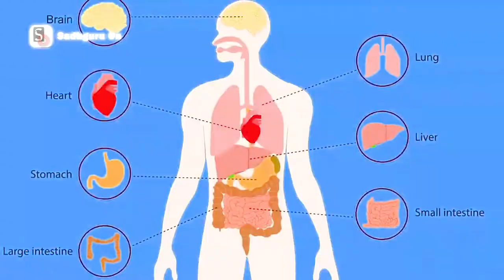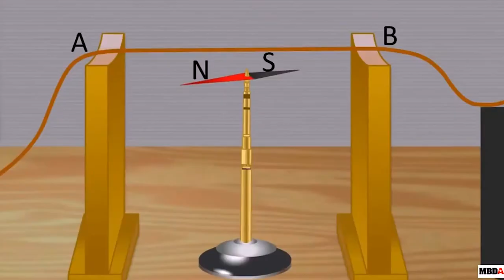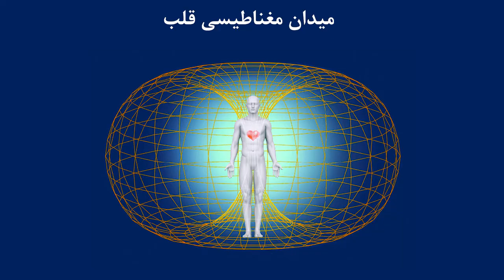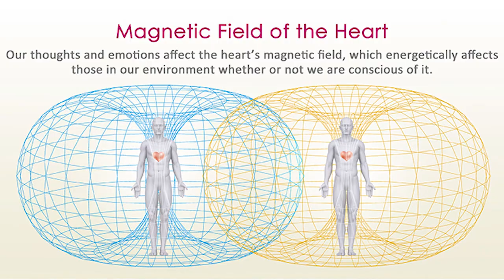آیا ادیان و اسلام به پایان رسیده؟ آیا باید آتییست بشویم؟ MehrTV_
اگر هیچ دینی نبود چی میشد؟ ali farhang mehrTV آیا ادیان و اسلام به پایان رسیده؟ آیا باید آتییست بشویم؟  MehrTV
آیا همه  آتئیست میشوند؟ atheism بیایید بی خدایی را شروع کنیم  آیا همه بی دین میشوند؟
 آیا همه بی خدا میشوند؟ دوران دین به پایان رسیده، کاربردهای دین چیست؟  ali farhang mehr
Ali Farhang Mehr دوران دین به پایان رسیده  بیایید بی خدایی را شروع کنیم  بیایید دین را متوقف کنیم  همه  آتئیست میشوند

lets start atheism
atheism is a reflection of believe

00:00 مقدمه
00:52 نکته دین بودیسم، چاکرا
02:00 نکته علم عصب شناسی
02:34 نکته علم فیزیک
03:20 روح مغناطیسی در دین اسلام و بودیسم
04:32 کارکرد دین مثل مسیحیت و اسلام در جامعه
06:15 چه دینی بهتر است؟ اسلام مسیحیت یهودیت ؟
07:02 صحبت پایانی

Warning! Are You Sabotaging Your Atheism?
(Positive) Let's Start Atheism
(Negative) Let's Stop Religion
Why Are You Religion?
Are You Still Religion?
You Won't Be Able To Become Atheist In 2022
Imagine Atheism In 2022
Atheism Is NOT A Reflection Of Believe
Start Atheism NOW!
Nerds : Are You Religion?
Everybody Become Atheist!

هشدار! آیا بیخدایی خود را خراب می کنید؟
(مثبت) بیایید بی خدایی را شروع کنیم
(منفی) دست از دین برداریم
چرا شما مذهبی هستید؟
آیا شما هنوز مذهبی هستید؟
شما نمی توانید در سال 2022 آتئیست شوید
آتئیسم را در سال 2022 تصور کنید
بیخدایی بازتابی از باور نیست
همین حالا بی خدایی را شروع کنید!
Nerds: آیا شما مذهبی هستید؟
همه بیخدا شوند!

Mysteries
علی فرهنگ مهر
میستریز